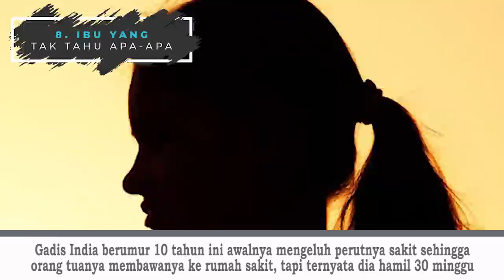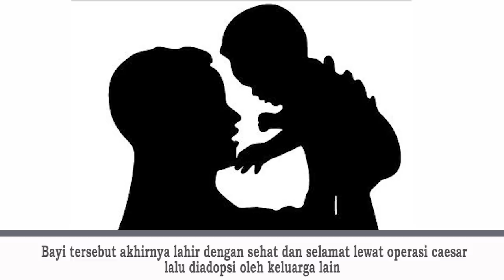Masih BOCAH, Tapi Udah Bisa Bikin ANAK! 10 Orang Tua Termuda Di Dunia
Menikah dengan pasangan lalu mempunyai anak dan hidup bahagia dengan keluarga kecil adalah keinginan setiap orang

Namun untuk berada pada tahapan itu dibutuhkan kesiapan dari segi fisik, emosional, dan material. Nah pertanyaannya, bagaimana jika menjadi orang tua di usia yang masih sangat belia?

Inilah 10 orang tua termuda di dunia versi EpicVice